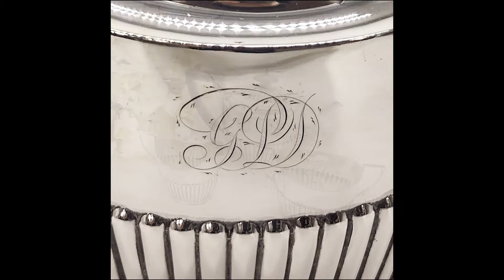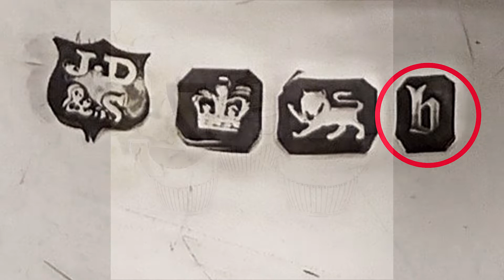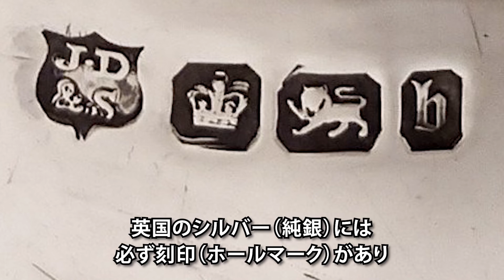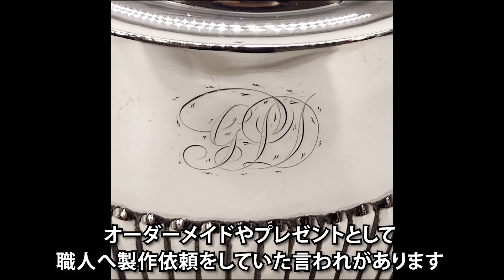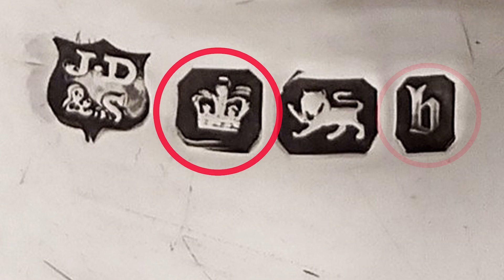英国（イギリス）アンティーク 純銀ティーポットセット（James Dixon & Sons）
KAG0706-26：純銀 ティーポットセット（James Dixon & Sons）

ビクトリア時代後期に作られた純銀ティーポット、ミルクジャグ、砂糖入れの3点セット。
ボディ部分に入った連続した縦の彫刻はハーフフルーテッドと呼ばれ、クイーンアンの時代に登場したデザイン。現代でも高い人気を誇り、英国でも定番のデザインの1つといってもいいでしょう。クラシカルかつ美しい装飾が美しく魅力的です。

また、ポットのセンターには作られた当時の所有者のイニシャルが入っています。アンティークシルバーにはイニシャルの刻印が入っていることがあり、それは当時の上流階級の人々が、オーダーメイドやプレゼントとして職人へ製作依頼をしていた言われがあります。純銀製品を持つことは、富の象徴やステータスとしてだけでなく、所有者にとっても、とても大切な物であったことが伺えます。

英国のシルバー（純銀）には必ず刻印（ホールマーク）があり、つくられた年や場所、メーカーまで判別できるようになっています。JD&Sが James Dixon & Sons（メーカー）を表しています。James Dixon & Sons社は1806年シェフィールドにて創業の老舗のシルバースミス。ライオンが、シルバー純度92.5％を超えることを保証するマーク、錨がアセイオフィス（スターリングシルバーとして登録したオフィス）がシェフィールドであることを表し、bが1894年（製作年）につくられたことを表しています。

ビクトリア時代後期からエドワーディアンにかけて、バチェラータイプ（1人～2人用）の小ぶりのティーセットが流行したと言われています。生活が次第に豊かになっていき、より多くの人々に普及した時代の銀器と推測できるでしょう。ティータイムの彩りとして、またインテリアの華として当時、使われていたことが伺えるお品ですね。

【サイズ】
ポット：W19.5cm x D8.3cm x H11.7cm
砂糖入れ：W12.8cm x D6cm x H7.5cm
ミルク入れ：W10.2cm x D4.8cm x H7.3cm
【材　質】　純銀
【年　代】　1894年 / シェフィールド
【メーカー】　James Dixon & Sons
【製造国】　イギリス

鎌倉アンティークス　オンラインショップはこちら

アンティーク ティーカップ商品はこちら

鎌倉アンティークス ホームページはこちら

鎌倉アンティークス
定休日: 火、水